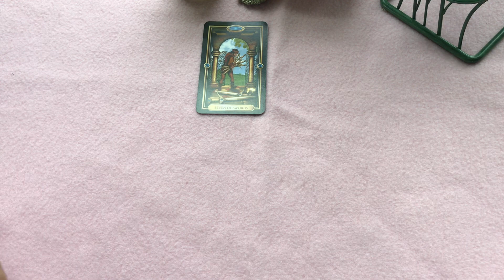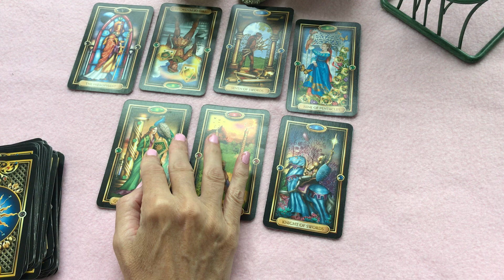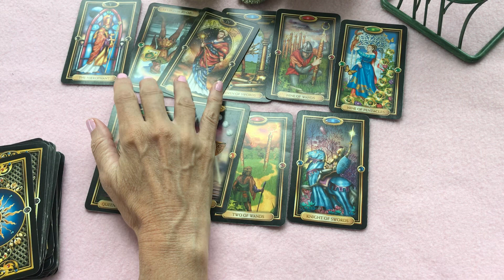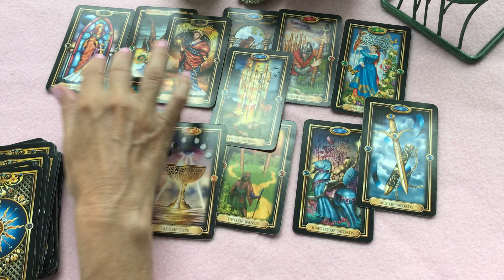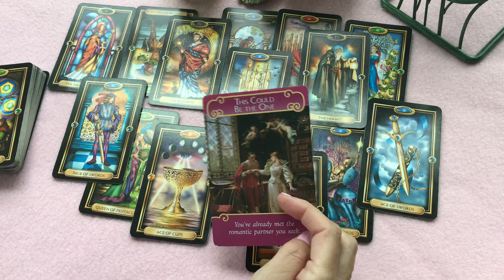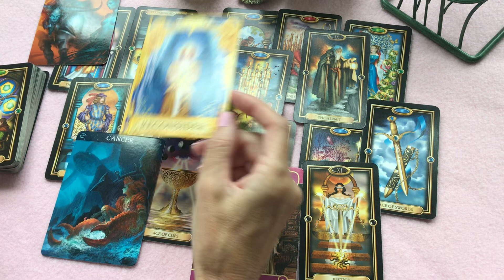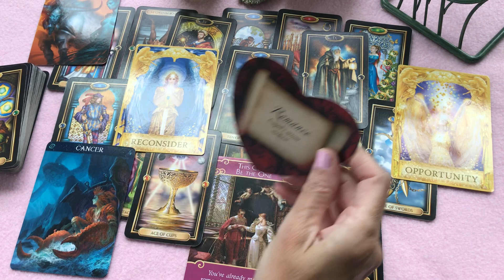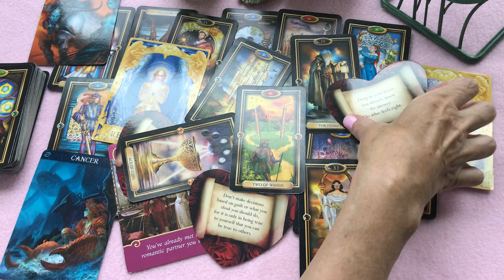Gemini August 2019 Deep in your heart you already know the answer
These are GENERAL readings for a large audience and will not relate to everyone.